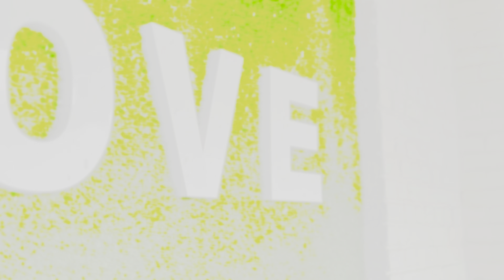Valentine Day || Shally Ambala || New Punjabi Song 2024 || inder kaler || 14 February || Preet Rawat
Valentine Day || Shally Ambala || New Punjabi Song 2024 || inder kaler || 14 February || Preet Rawat || Latest Punjabi song || Shally Ambala || Writer by inder kaler singer by Shally Ambala mix & master Preet Rawat. Strong Background Presents.

Title - Valentine Day

Singer/Music - Shally Ambala

Writer - inder kaler

Mix & Master - Preet Rawat

A Film by - Strong Background

Label : Strong Background
Published Year : 2022
Copyright : Strong Background.